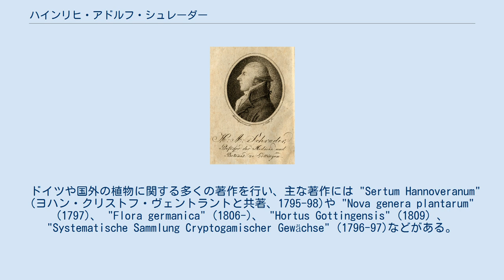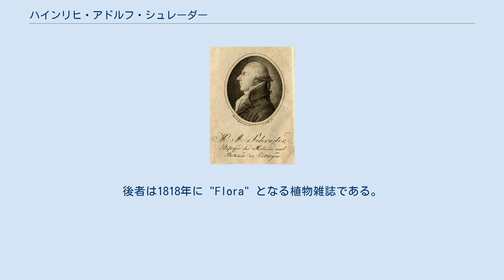ハインリヒ・アドルフ・シュレーダー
Heinrich Adolf Schrader ハインリヒ・アドルフ・シュレーダー（Heinrich Adolf Schrader、1767年1月1日 - 1836年10月22日）はドイツの植物学者である。
 現在のニーダーザクセン州のアルフェルト（Alfeld）に生まれた。
ゲッティンゲン大学で医学を学び1795年に学位を得た。
1803年にゲッティンゲン大学の准教授となり、ゲッティンゲン大学植物園長となった。
1809年に教授となった。
 ドイツや国外の植物に関する多くの著作を行い、主な著作には "Sertum Hannoveranum" (ヨハン・クリストフ・ヴェントラントと共著、1795-98)や "Nova genera plantarum" (1797)、 "Flora germanica" (1806-)、 "Hortus Gottingensis" (1809) 、"Systematische Sammlung Cryptogamischer Gewächse" (1796-97)などがある。
 1799年から1803年の間 "Journal for Botany"の編集を行い、1806年から1810年の間 "New Journal for Botany"の編集を行った。
後者は1818年に "Flora" となる植物雑誌である。
1804年にゲッティンゲン科学アカデミーの会員に選ばれ、1812年にプロイセン王立アカデミー、1815年にスウェーデン王立科学アカデミーの会員に選ばれた。
1820年にドイツの科学アカデミーレオポルディーナの会員に選ばれた。
 アカネ科の植物の属名 Schradera Vahlやナス科の属名、Schraderanthus Averettなどに献名されている。
 Schrad.は、植物の学名で命名者を示す場合にハインリヒ・アドルフ・シュレーダーを示すのに使われる。